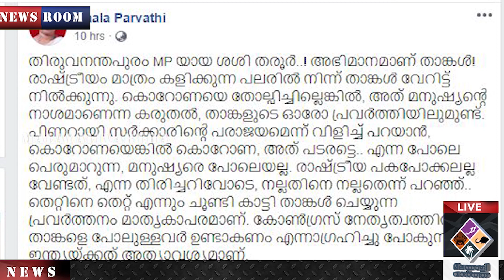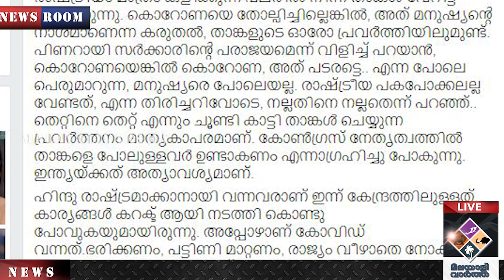കോണ്‍ഗ്രസ്സിന്‍്റെ നേതൃത്വം ഏറ്റെടുത്തെങ്കില്‍...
'റോക്ക് സ്റ്റാർ'
തരൂരിനെ പോലെ ബുദ്ധിയും
കരുണയും മനുഷ്യത്വവുമുള്ളവര്‍...
അഭിമാനമാണ് താങ്കള്‍!